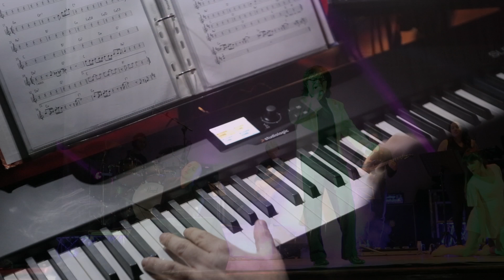Renatorinozero Tributo a Renato Zero - Gennaro Lombardi Lina Cocorullo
Renatorinozero foto concerto - Lina Cocorullo lombardi - tributo a Renato Zero -